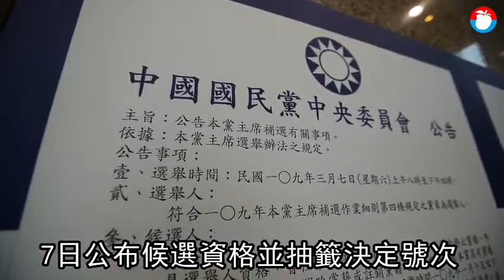藍黨魁政見會12日交鋒 郝龍斌、江啟臣聚焦黨內改造 | 蘋果新聞網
國民黨主席將在3月7日進行補選，前副主席郝龍斌、立委江啟臣已完成登記，黨中央正進行連署書審查，7日將公布候選資格並抽籤決定號次；為讓黨員清楚了解雙方政見，下周三（12日）舉行政見發表會.